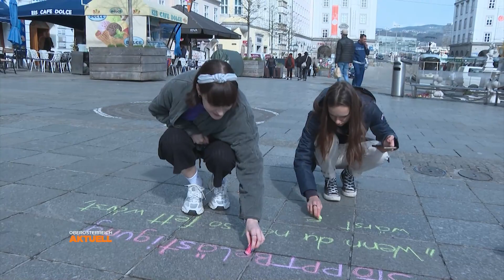Endloser Kampf: "Feminismus hört nicht auf"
"Lästige Furien": Feministinnen kämpfen gegen Vorurteile.